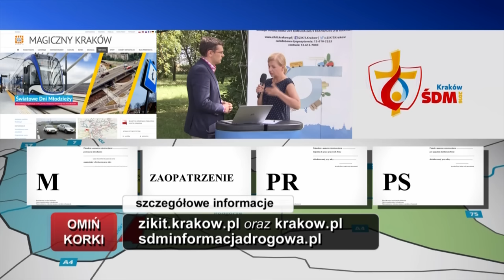Omiń korki podczas ŚDM odc. 3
Identyfikatory (wjazdówki) niezbędne do poruszania się autem po Krakowie podczas ŚDM